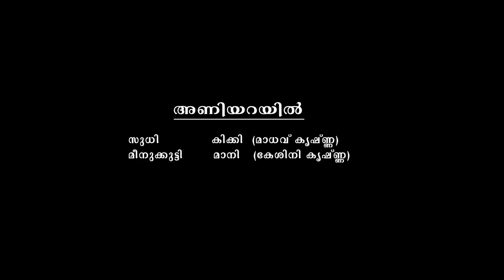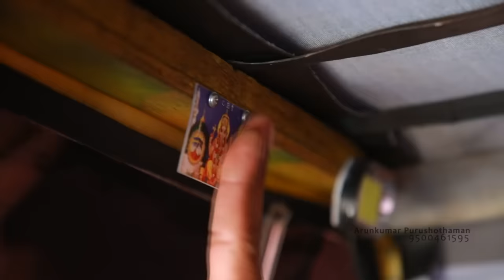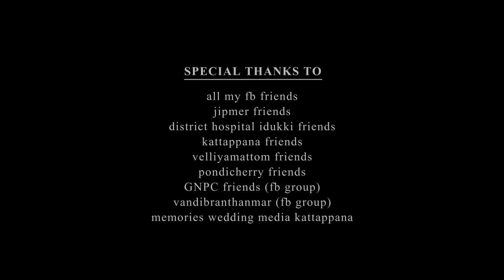Mini auto i made for my kids....Sundhari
tis is an auto made by me for my kids...this is fully hand made and full functioning. you can watch the making stage also in the end of the video